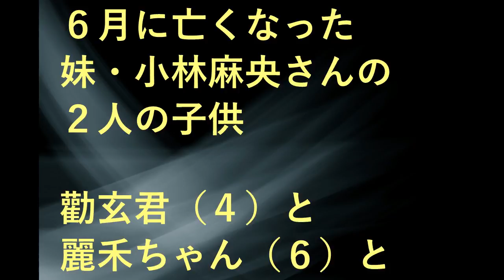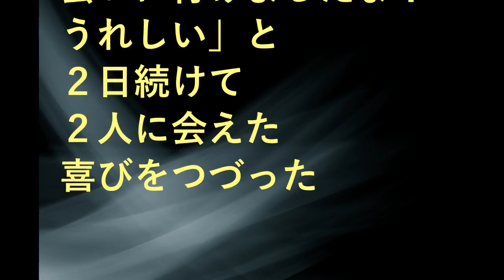小林麻耶（ハロウィン）